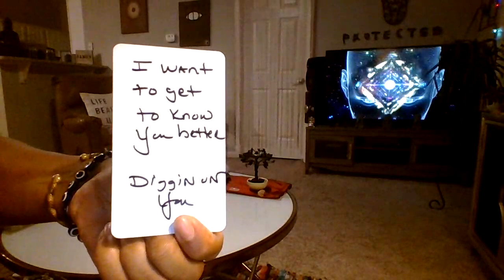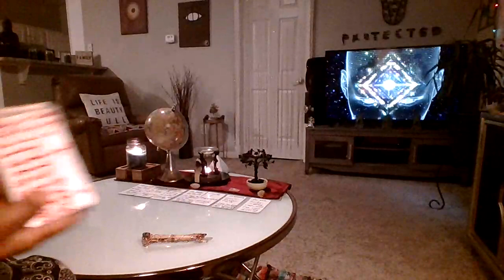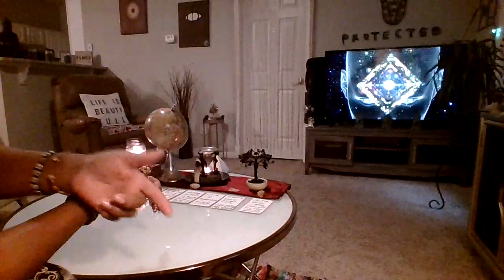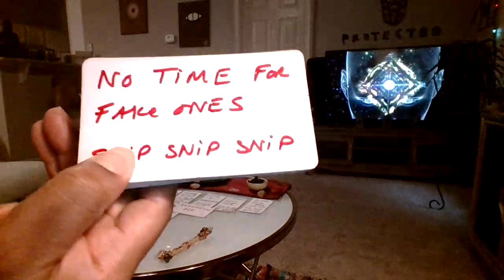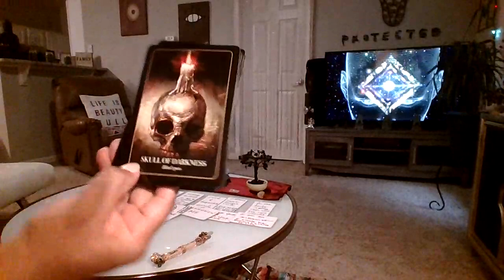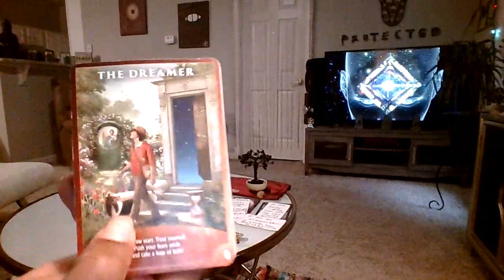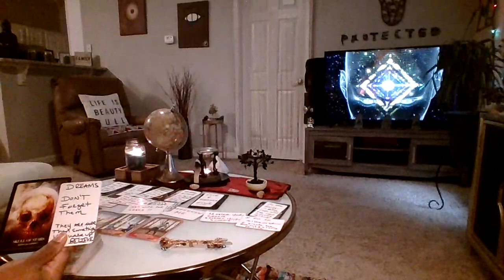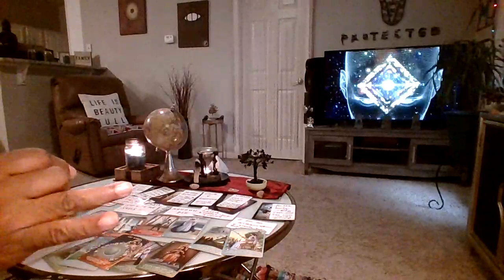🧿SCORPIO BVERY WEARY OF ANY1 RETURNING FROM UR PAST THEIR ONLY MOTIVATION IS REVENGE BLOCKA🙅🏽‍♀️